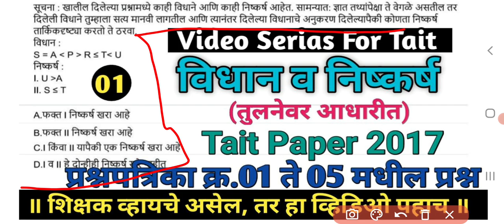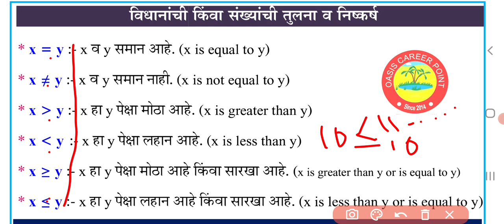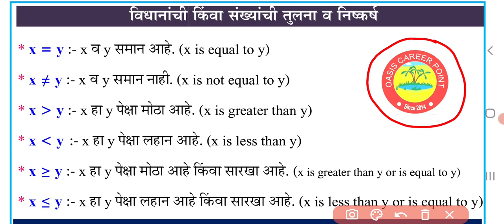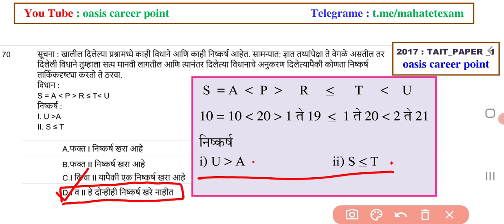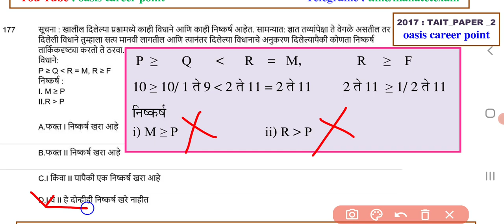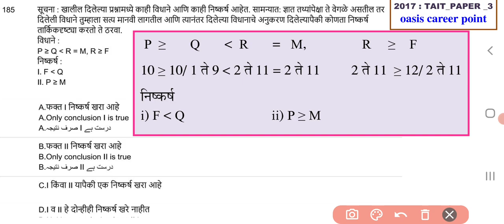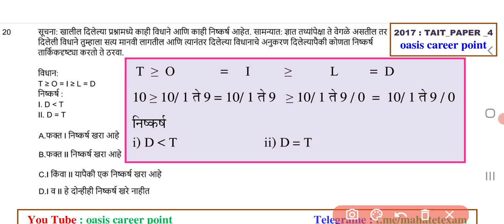विधान व निष्कर्ष | vidhan v nishkarsh | तुलना | tait comparison | tait exam 2017 reasoning mcqs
या व्हिडीओमध्ये अभियोग्यता व बुद्धिमत्ता परीक्षा(Tait) 2017 पेपर क्रमांक 1 ते 5 मधील विधाने व निष्कर्षावर आधारीत प्रश्नावर सविस्तर चर्चा करण्यात आली आहे.